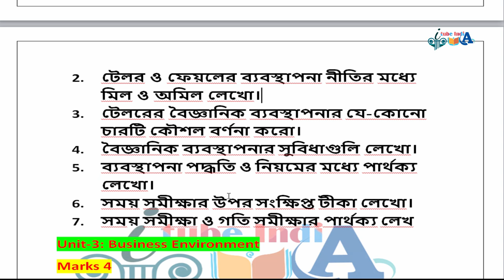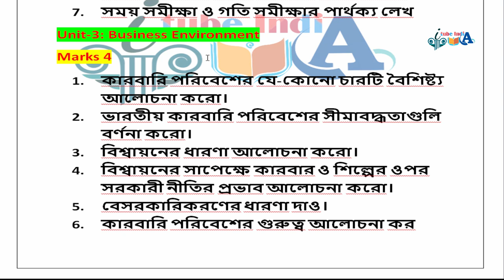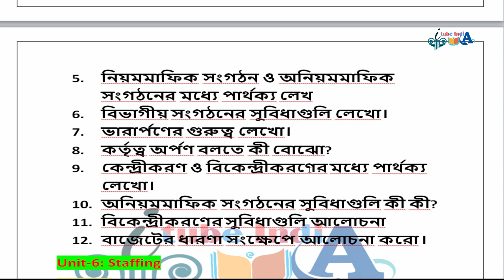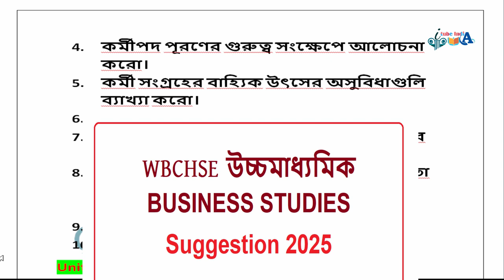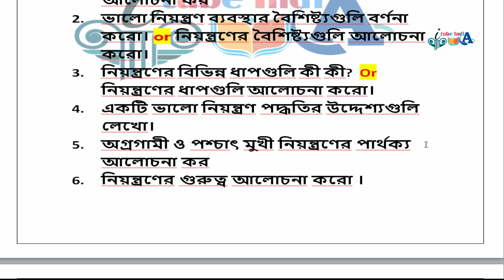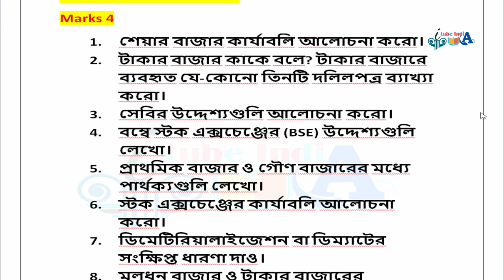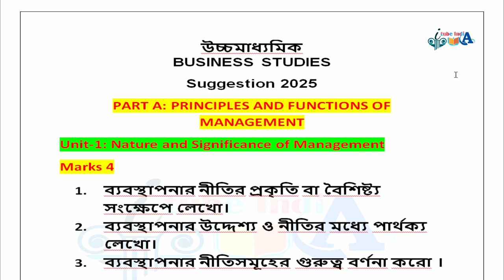উচ্চমাধ্যমিক BUSINESS STUDIES Suggestion 2025 WBCHSE HS BUSINESS STUDIES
ITube India